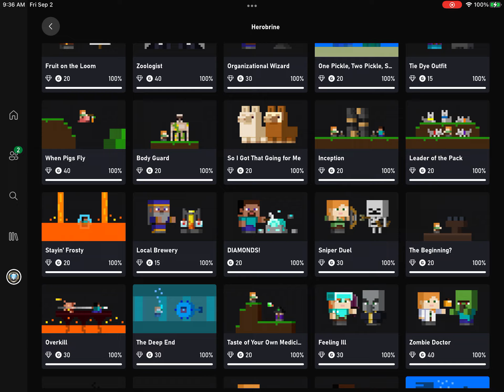All of my Minecraft achievements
I will be showing my Minecraft achievements